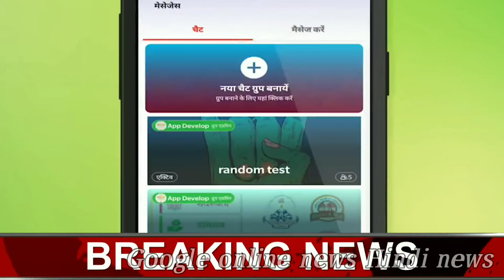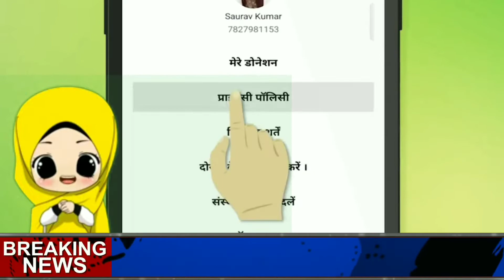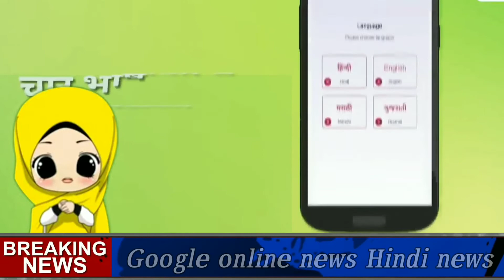जानिए एकता के संदेश में फाउंडेशन उत्तर प्रदेश how to use kutumb app#Kutumb app kya hai# 👇👇👇👇👇👇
how to use kutumb app kutumb app kaise use kare.  Kutumb app kya hai.
 kutumb app kya hai

Kutumb app community
kutumb app kaise chalaye kutumb app use in hindi kutumb app full tutorial
 kutumb app me group kaise banaye

 what is kutumb app

 kutumb app se paise kaise kamaye.   kutumb app id kaise banaye.   kutumb app telugu.

जानिए एकता के संदेश में फाउंडेशन उत्तर प्रदेश